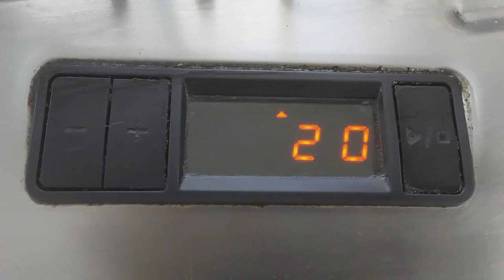COMO FAZER OMELETE NO FORNO | RECEITA FÁCIL E DELICIOSA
A receita que trouxe hoje para vocês é de como fazer um delicioso omelete que é feito no forno, super fácil e e uma maravilha. Segue aí

Ingredientes:

- 3 Ovos
- 1 Cabeça de cebola pequena picada
- 1 Tomate picado
- 1 Colher de chá de fermento em pó

Vamos aprender o modo de preparo comigo

Tempero da Susu é um canal onde vocês irão encontrar simples, fáceis, práticas, rápidas e deliciosas receitas feitas por mim mesma Susu Medeiros, além de vlogs especiais para quem gosta de acompanhar um pouquinho do meu dia a dia. Então, não fique de fora dessa família! Vai ser maravilhoso poder receber você aqui no canal!

● RECEITAS NOVAS:

- TERÇA, QUINTA E SÁBADO ÀS 10:30 DA MANHÃ

● VLOGS:

- DOMINGO

● REFLEXÕES:

- SEGUNDA, QUARTA E SEXTA ÀS 12 HORAS

Gostariam de conhecer um pouco mais sobre mim? Corre lá!

*SE-INSCREVA* no canal se ainda não for inscrito, para sempre receber receitinhas deliciosas na sua telinha.

Beijos da Susu 😘

Tempero da Susu